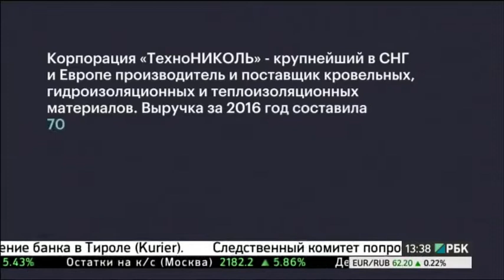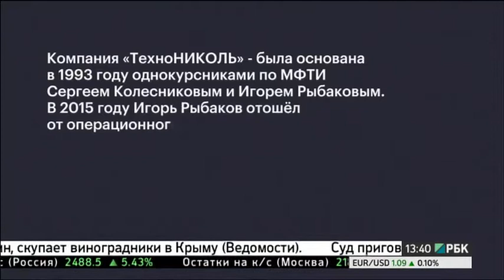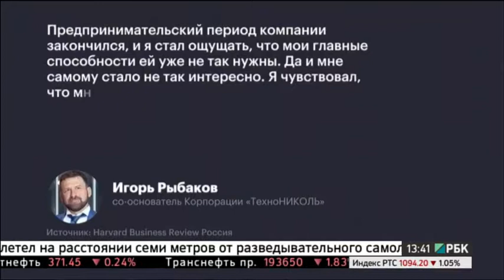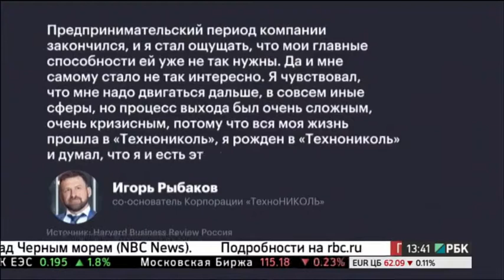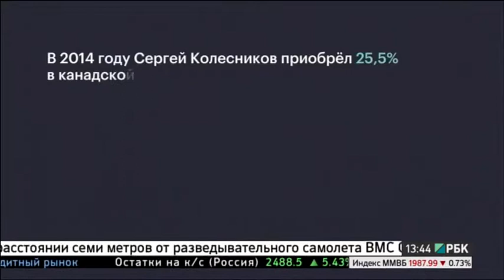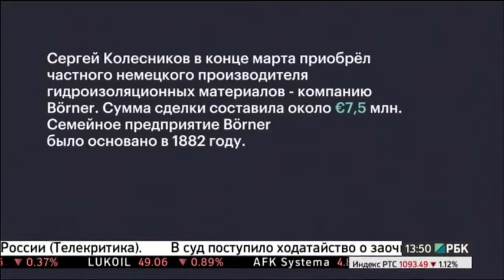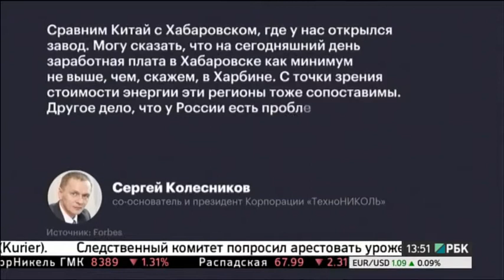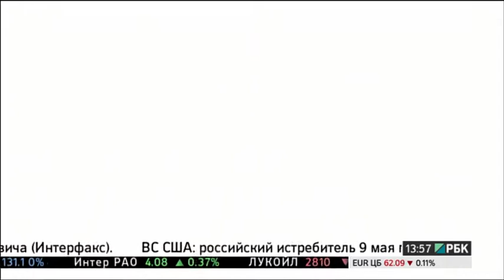РБК. Миллиардеры -Сергей Колесников об опыте, полученном из кризисов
РБК. Миллиардеры - Сергей Колесников об опыте, полученном из кризисов. Источник